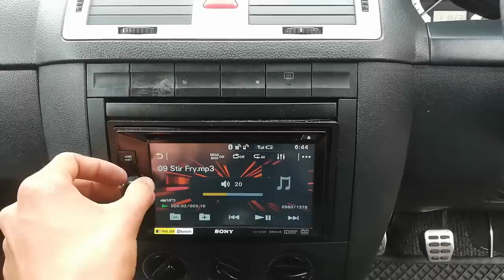The Return Of Lola ( Vw Mk1 Velociti )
The return of the legend mk1 built in the LateLate garage since 2016.